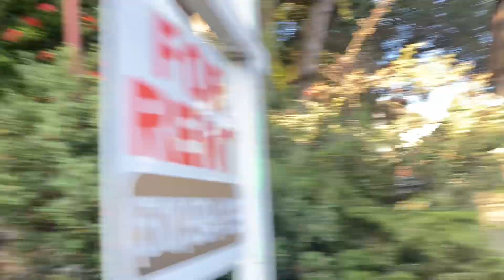Normandy Village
Fairytale neighborhood